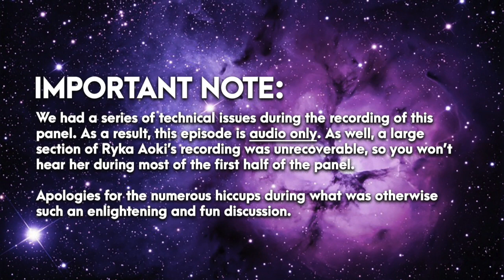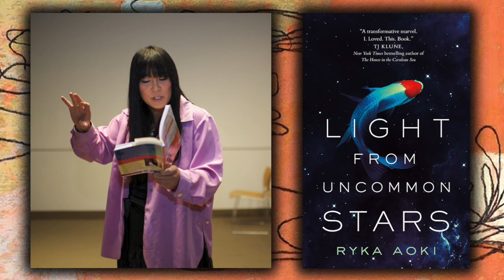QUEERNESS & GENDER IN SFF with C.L. Clark, Ryka Aoki & More | SFF ADDICTS EP. 22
Join host Adrian M. Gibson and authors C. L. Clark, Ryka Aoki, Khan Wong and Al Hess as they explore the intersection of queerness, gender and sexuality in sci-fi and fantasy. During the panel they discuss what queerness means to each of the participants, their personal journeys with sexuality and gender, why sci-fi and fantasy are so well-suited for queer stories, the supportive nature of the SFF community, sensitivity readers, romance and much more.

IMPORTANT NOTE: Unfortunately, we had numerous technical issues this episode, which is why it is AUDIO ONLY. Also, a large section of Ryka's recording was unrecoverable, so after the introductions you won't hear her until about the one-hour mark. Apologies for the loss of her insightful contributions to the discussion.

ABOUT THE AUTHORS:
C. L. Clark is a writer and teacher. She is the author of The Unbroken, book one in the Magic of the Lost trilogy.

Ryka Aoki is the author of Light from Uncommon Stars, Seasonal Velocities, The Great Space Adventure and more. Her work has also been published in a number of both queer and mainstream publications and anthologies, and she wrote for and acted in the award-winning film “Transfinite.”

Khan Wong is a proud author of queer SFF. His debut novel, The Circus Infinite, was released in Spring 2022 through Angry Robot Books.

Al Hess is a writer and artist, having written the post-apocalyptic Travelers Series and the 1930s-flavoured dystopian series, Hep Cats of Boise. His first traditionally published novel, World Running Down, is set to release in March 2023.